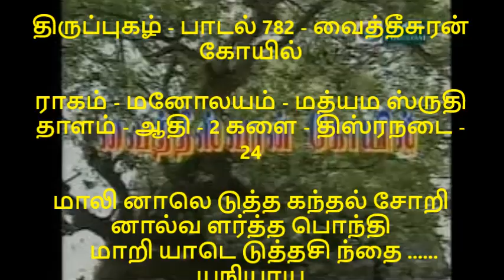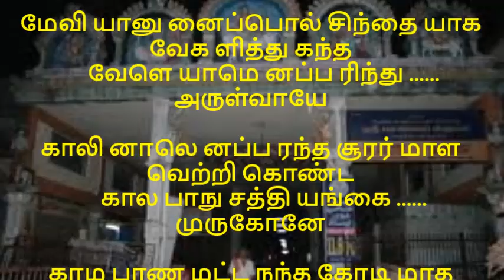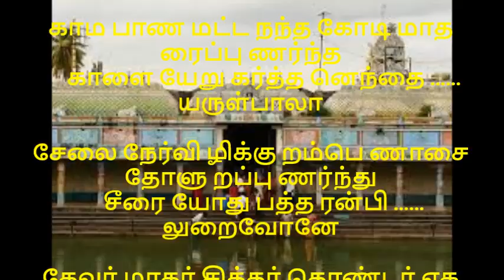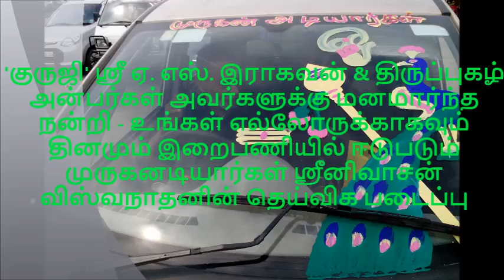திருப்புகழ் பாடல் 782 பகுதி 296 வைத்தீசுரன் கோயில் THIRUPPUGAZH SONGS 782 VAITHEESWARAN KOIL PART 29